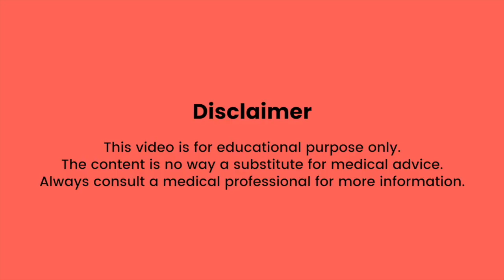Smog ke दुष्प्रभाव से कैसे बचें? || Tata 1mg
Given the current air quality scenario in Delhi NCR, outdoor air quality is worse than what it is indoors.  However, given the extent to which the air quality outdoors has degraded in recent times, people are advised to stay indoors as it is one of the easiest ways to protect themselves.

How to Measure Air Quality Index?
There are various apps that help us in this purpose, and the Government has also set up multiple monitors all across the city which tell people the quality of air in real-time. There are also different air quality monitors which help us in measuring the air quality index indoors and help us know with certainty what the air quality index is like indoors with precision.

How to Select the Best Anti-Pollution Mask?
Considering the extent to which pollution levels have increased, it is best to opt for a mask when going out. Thus, you should pick up an N95 or an N99 mask. If you pick up a normal surgical mask or paper mask, they are not going to be of much help as they do not protect against PM 2.5. N95 means that it can protect you from 95% of PM 2.5 and N99 means it protects up 99% from PM 2.5.